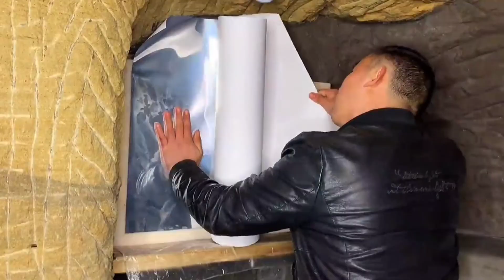Man dig a Hole in a mountain and turn it into an Amazing Apartment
big cities have many amenities and attraction , but it doesn't compare to the calm of the Countryside .This man grew tired of living in the big city and returned to his  hometown, where he now uses all his knowledges and resourcefulness to dig a house in the mountain .

Could you build like this ? leave a answers in the comments

we hope you enjoy the  review of amazing Apartment !

full list of acknowledge

MR. TIGER CAVE HOUSE

This channel may use some copyrighted meterials without specific authorization of the owner but coutents used falls under the "Fair Use" copyright disclaimer under section 107 of the copyright Act 1976, allowance is made for "Fair Use" for purpose such as criticism, comment, news reporting. Teaching, scholarship, and research.

(NOTS :- ALL THE IMAGES, PICTURES SHOWING IN THIS VIDEO BELONGS TO BE RESPECTED OWNERS NOT ME. ! I'M THE NOT OWNER OF ANY PICTURES SHOWED IN THE VIDEO.)